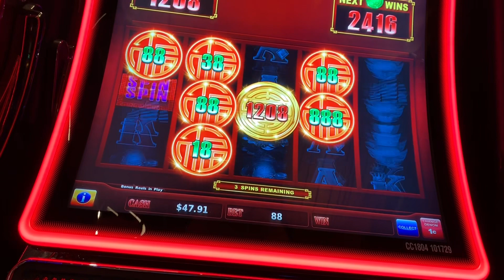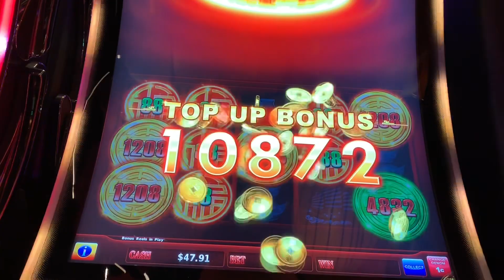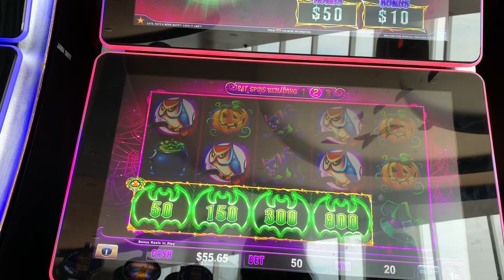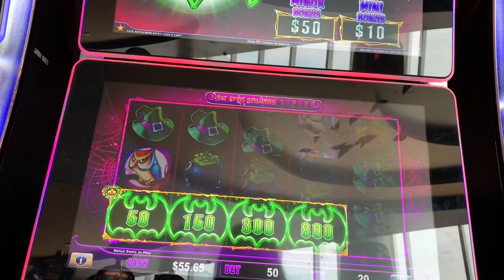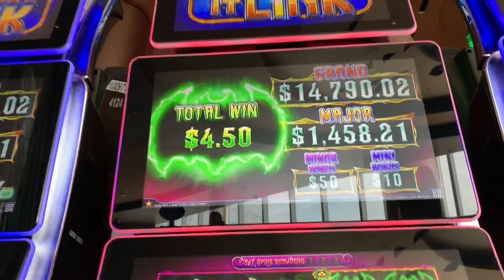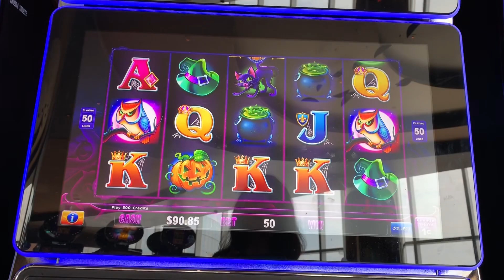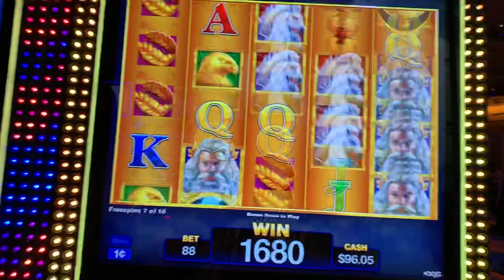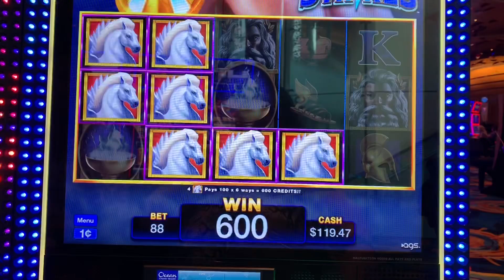RISING Fortunes BIG WIN Bonus~LOCK 🔐 it LINK 🔗 CATS 🐱 HATS 🎩 & BATS 🦇 ~OLYMPUS STRIKES Bonuses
Collection of bonuses on:
Rising Fortunes .01c denom .88c bet
Lock it Link Cats Hats & Bats .01c denom .50c bet
Olympus Strikes (AGS) .01c denom .88c bet